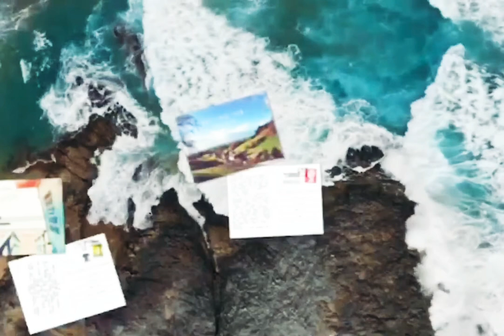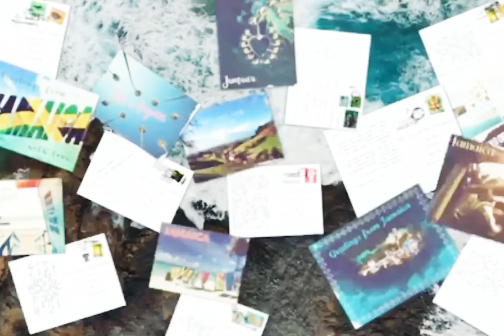Tired Tired Sea — Mediawhore [Fine Line] — Larry Fic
An edited trailer of a larry fic named "Tired Tired Sea" by Mediawhore ft. Harry Styles and Louis Tomlinson [Fine Line]